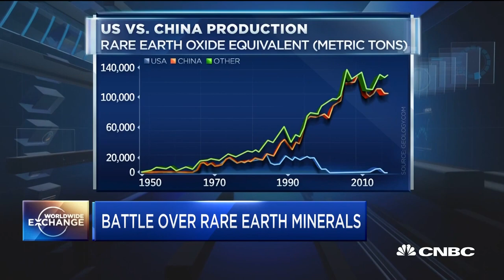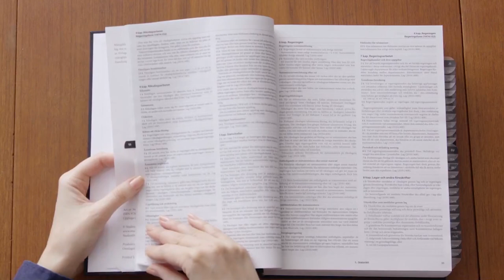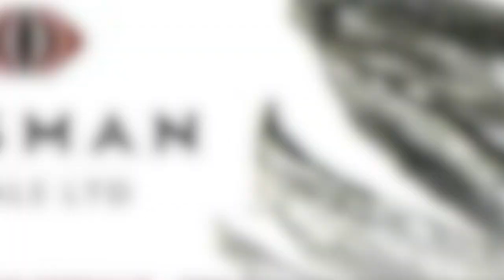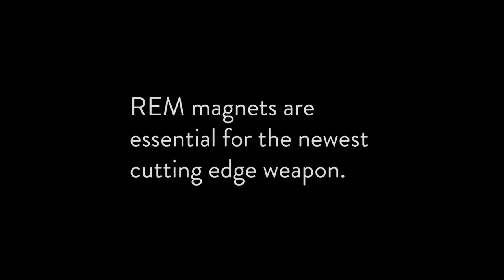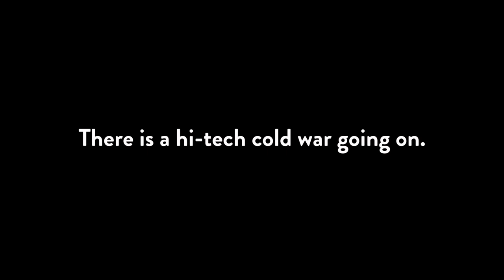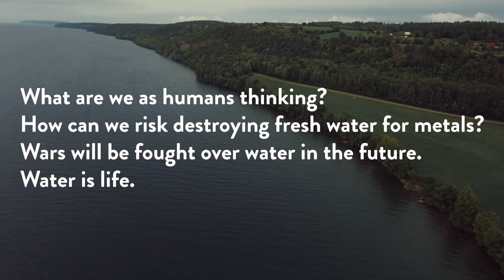War Over Water at Vättern, Sweden.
There is a war brewing behind the curtains of big business and military might. This is no longer exclusive to third world countries anymore. It has now reached the heart of Sweden.
Swedish drinking water is at an imminent risk of being contaminated with radioactive hazards.
The EU, USA and mining companies alike are pressuring Sweden to mine a mere 1km from Lake Vättern which is a vital drinking water source.